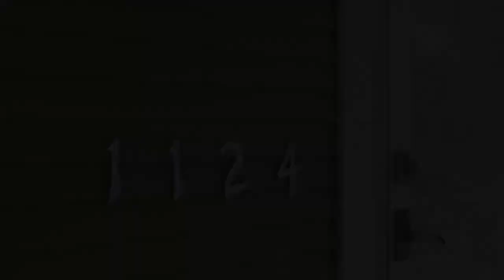SOLD House for Sale: 1124 Main Street Cedar Falls IA Cindy Gaffney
So much to appreciate with this beautifully maintained two story house.  Close to downtown Cedar Falls and the CF Rec Center.  Inviting front porch welcomes you into this character filled and charming house built to stand the test of time. On the main floor you'll find a large dining room, living room, remodeled kitchen with a pantry, main floor laundry and a parlor with a full bath that could easily be converted into a master bedroom.  Upstairs you'll find four bedrooms, full bath that's been remodeled along with a walk up attic that can be finished or used for additional storage.  Newer windows through out.  Exterior recently painted and exterior foundation beautified with a professionally applied application.  Back and side yard is bigger than it looks -  to the North East is the perfect quiet spot to fence in for kids' outside play area.